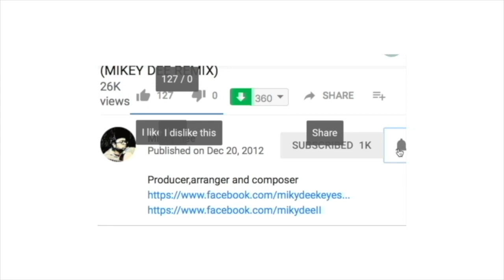Little DRUMMER BOY JOSIAH - 16 BEAT